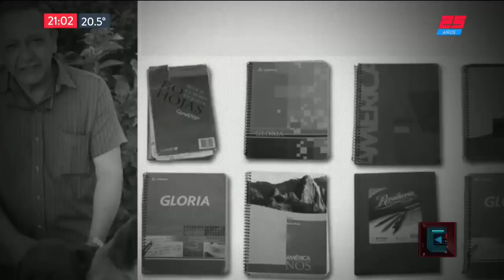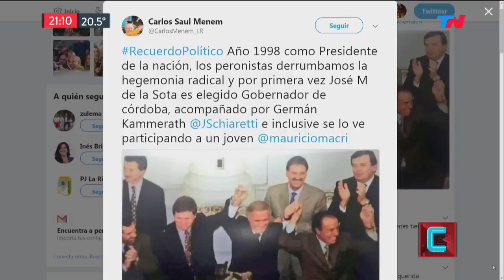Thomas detenido, ¿Ya están Todos? | TN CENTRAL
Programa de "TN Central" emitido el Martes 18 de Septiembre de 2018.